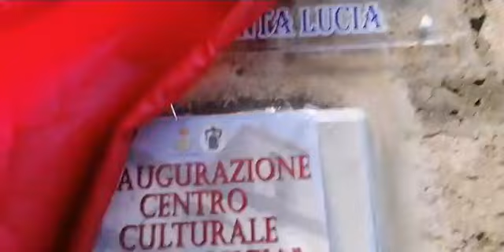CAFIERO DE RAO INAUGURA CENTRO CULTURALE 13 dicembre 2021